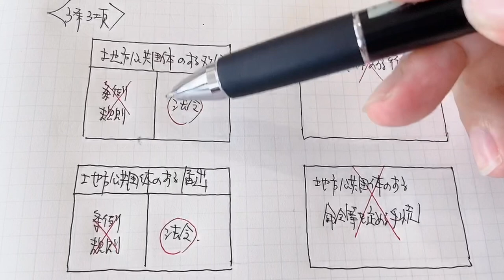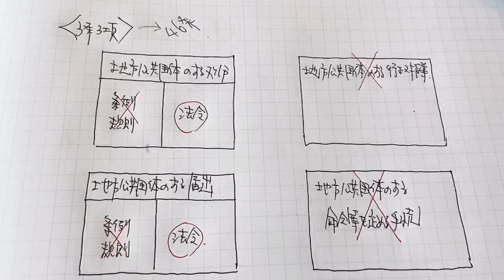【LEC行政書士】４６日間チャレンジ！行政手続法3条（適用除外）徹底解説！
2020年・行政書士受験生特別応援企画

7月1日（水）～8月15日（土）までの46日間、毎日1条、5分間の行政手続法逐条解説動画を無料で配信！

８月には黒沢先生による行政法のオンライン合宿も企画中です！
詳細はyoutubeの中で発表していきますので、続けてご覧ください！